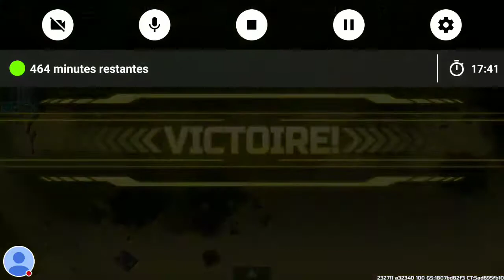Armadillo-Alligator, combo gagnant - Art of War 3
Première vidéo de Art of War 3.
Comment gérer armadillo et alligator pour prendre l'avantage.

Petit point sur le lancement et l'utilisation de boost.

Merci de vos like et de vos commentaires !